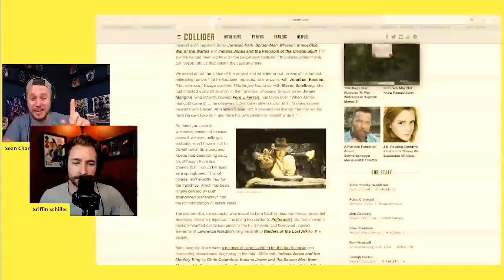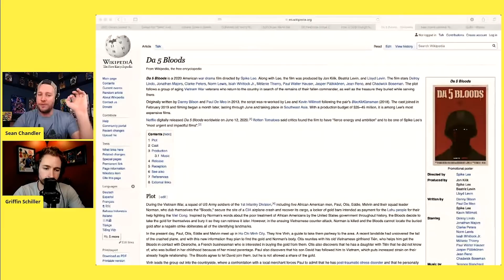Da 5 Bloods (2020) - Review & Discussion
*** This is a clip from The Sean Chandler Podcast ***

The latest Spike Lee film is a Netflix Original called Da 5 Bloods. This review is with Griffin Schiller of FilmSpeak.

This is a our Da 5 Bloods reaction and review.